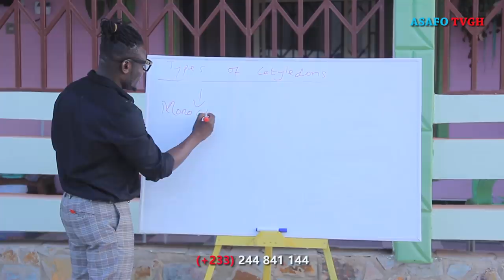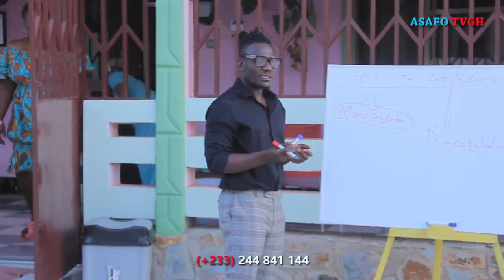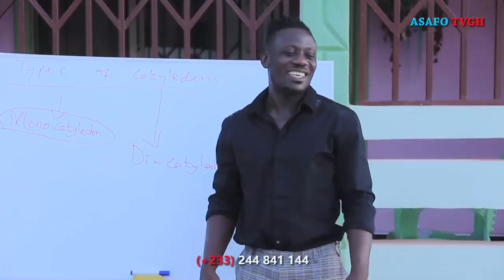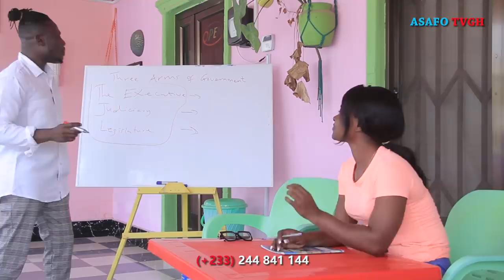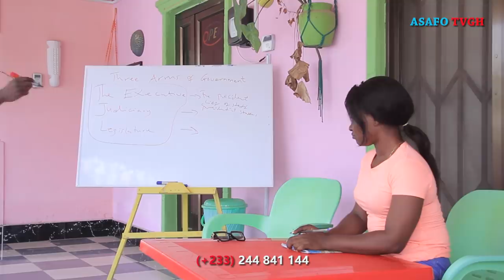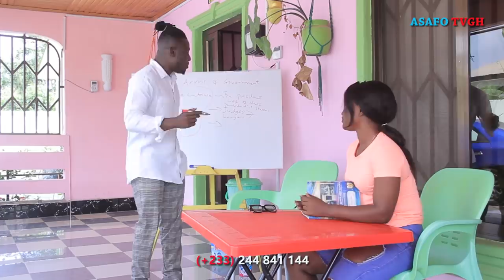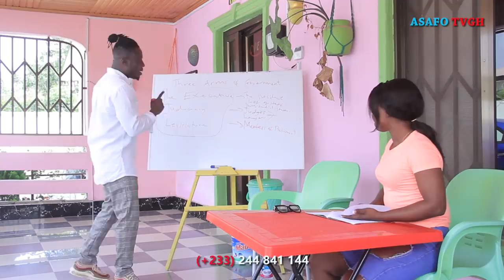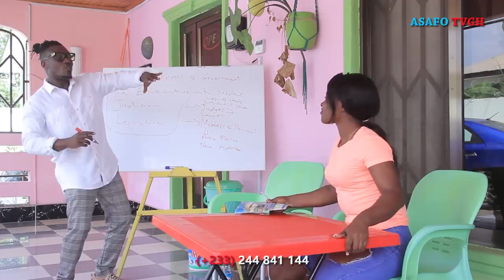TEACHER VIRUS 🙆🙆 EP18 (VIRUS MORAL MELEGEDE CHARITY SUGAR LOTTY VENZA AWO YAA, GYAMFUA BABA, JUDE